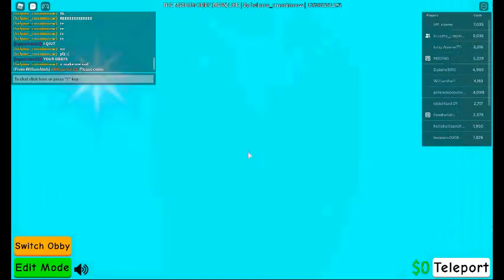IM DONE WITH YOUR OBBY FAN I QIUT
make sure to liek and sub or i eat u head oofff